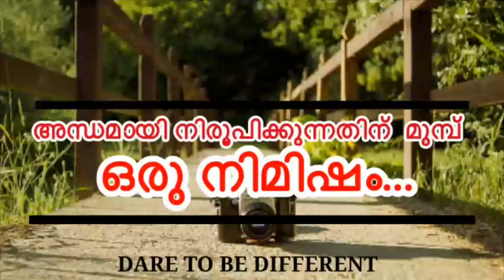അന്ധമായി നിരൂപിക്കുന്നതിന് മുമ്പ് ഒരു നിമിഷം...| നിസാർ ഖുതുബി വെണ്ണക്കോട്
ഇരുലോക വിജയത്തിന്, ചില വ്യത്യസ്തമായ ചിന്താഗതികൾ